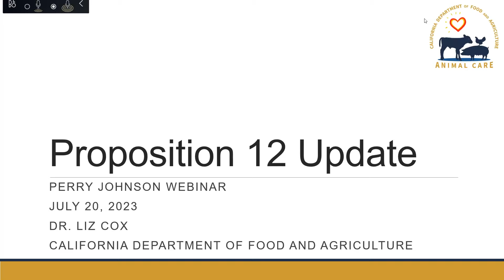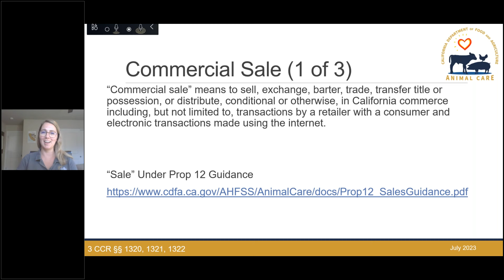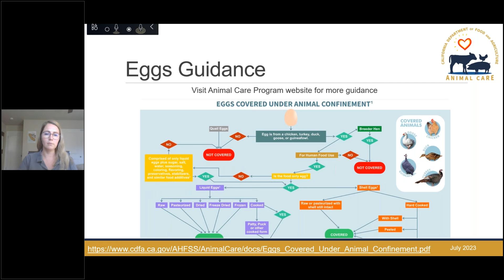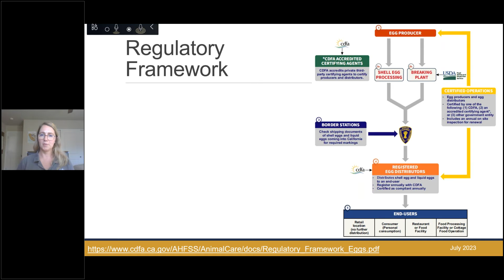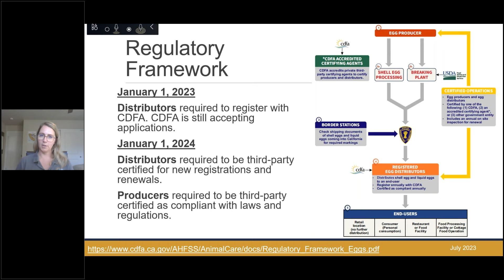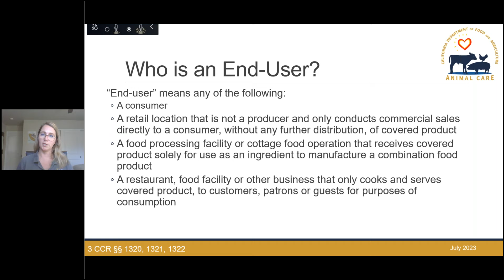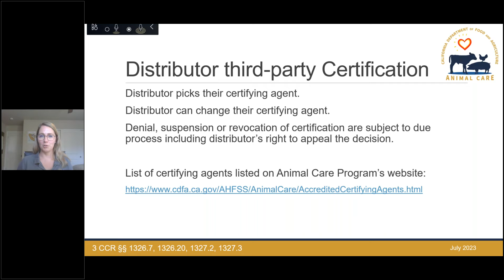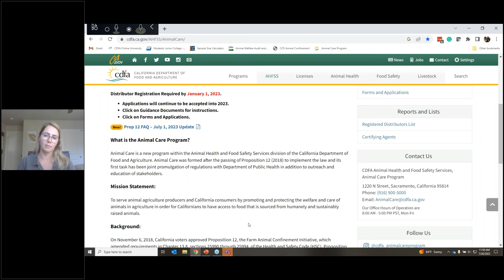California Prop 12 Distributor Requirements with Dr. Liz Cox & PJRFSI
Dr. Liz Cox from California Department of Food and Agriculture’s (CDFA) Animal Care Program presenting on the requirements of businesses selling or distributing shell eggs, liquid eggs, whole veal meat and whole pork meat to end-users in California.  Review of Prop 12 implementation dates, covered products, registration, certification, shipping document markings and how to be prepare for an on-site inspection for the purposes of certification.